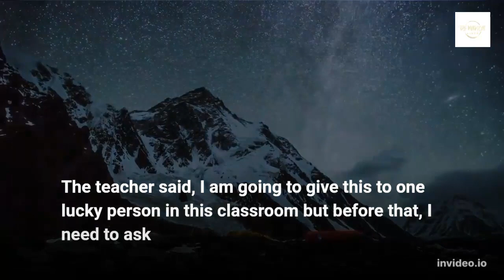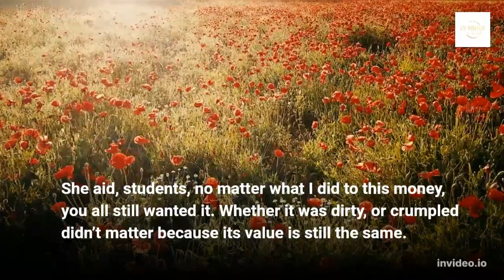Feeling worthless? You need to watch this.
There are times in our life we feel down or feel worthless. But these are usually seeking external validation. Your true self-worth doesn't change irrespective of the situation. So no matter what happens in life do not reduce your self-worth, or think low about yourself because you are very valuable to some people and to yourself.